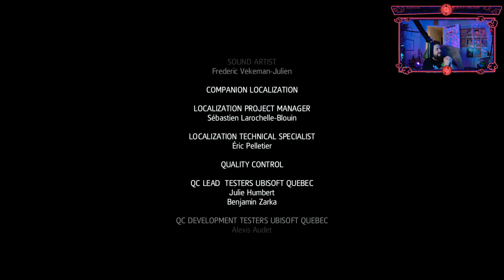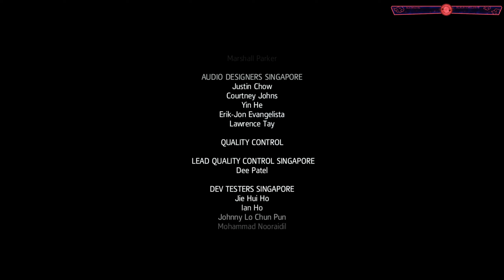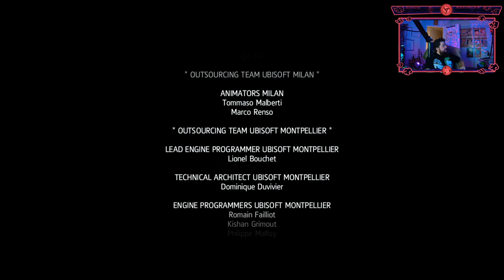Let's Play Assassin's Creed IV Black Flag Part 35 ''END''